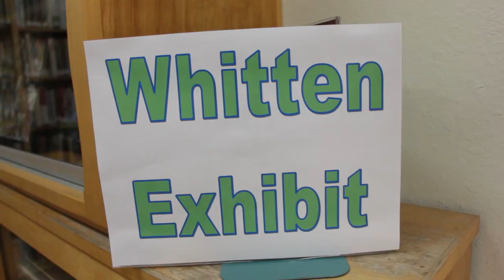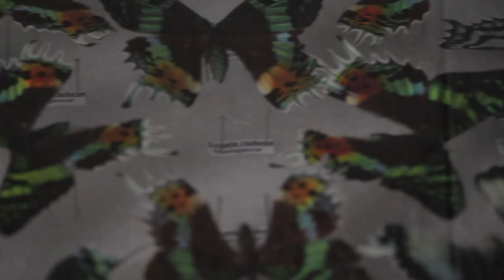Patron Perspectives: Richard Whitten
Clearwater Memorial Public Library - raising funds for an expansion. Our famous entomologist wants to share his collection in a larger library and shares how our local library helps us access the world.

Give a little, give a lot!

or mail a check to
CMPL Foundation, Inc.
139 High Country Lane
Ahsahka, ID 83520